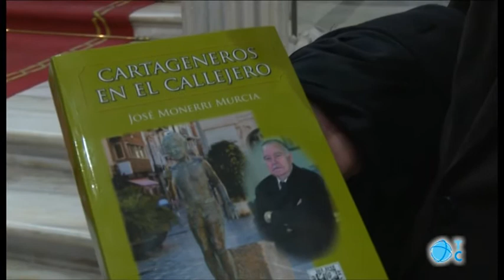El ayuntamiento recoge en un libro más 200 artículos de Monerri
El Ayuntamiento recopila el legado del cronista Monerri en la obra Cartageneros en el Callejero